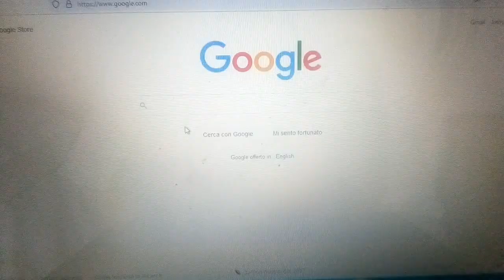Una giornata nella mia vita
In questo video, vi porterò nella mia giornata...